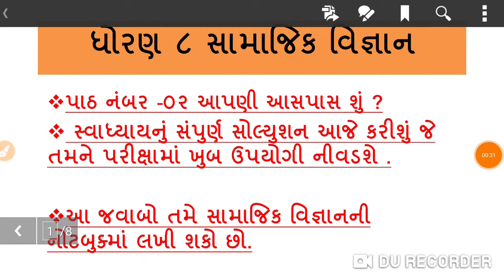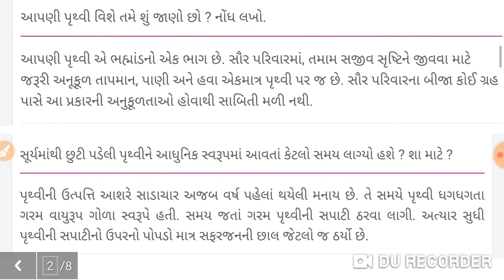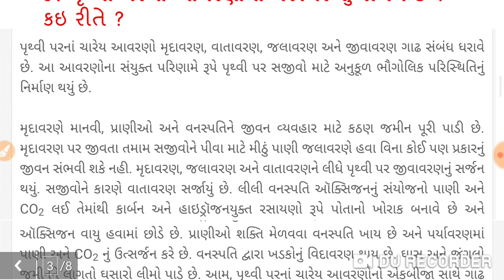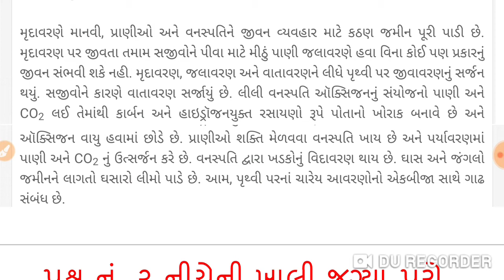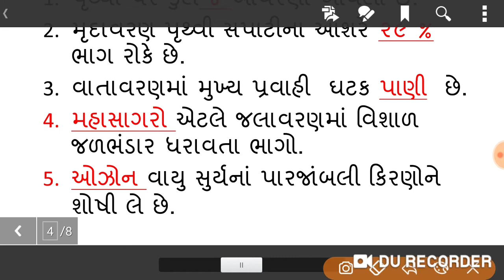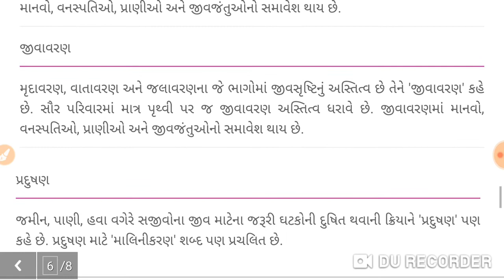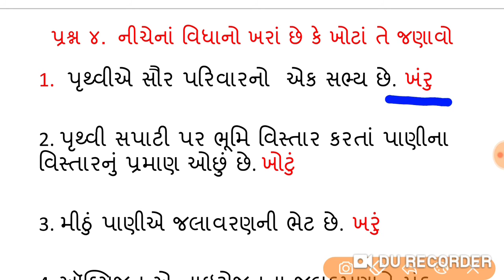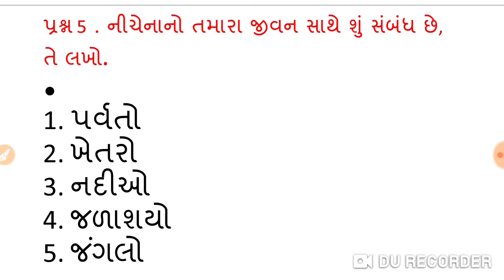ઘરે શીખીએ | સામાજિક વિજ્ઞાન | ધોરણ 8 સ્વાધ્યાય આપણી આસપાસ શુ? | Ghare shikhiye | std 8 social since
# std_8